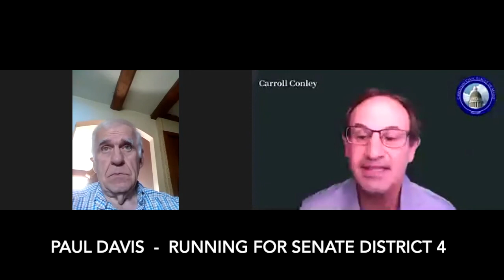Interview with Paul Davis, running for Maine Senate district 4